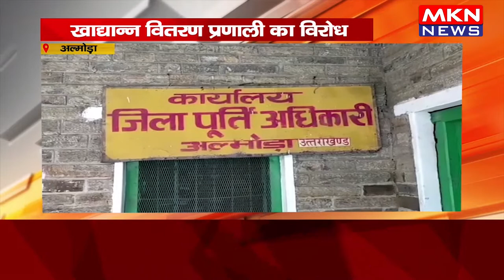अल्मोड़ा- खाद्यान्न वितरण प्रणाली का विरोध, विक्रेताओं ने दिया सामूहिक इस्तीफा